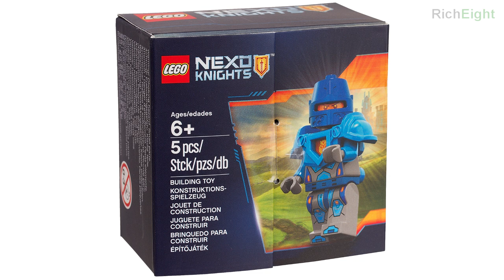LEGO NEXO KNIGHTS Royal Guard (5004390) Free Promo Minifigure ALL Official Pictures - レゴ ネックスナイツ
LEGO NEXO KNIGHTS Royal Guard (5004390) - All 3 official pictures of the Lego Nexo Knights Royal Guard (5004390) promotional free minifigure that will be given away at LEGO Stores from July to September 2016. According to The Brick Fan, the only way to get it is with a voucher from the 2016 Lego Calendar which was given away last year with purchases.
レゴ ネックスナイツ

Other Lego Sets Of Interest:
71012 LEGO Disney Collectibles Minifigures Series
71014 LEGO DFB German National Football Team Minifigure Series
71040 LEGO Disney Cinderella Castle
10252 LEGO Creator Expert Volkswagen Beetle
10253 LEGO Creator Expert Big Ben
75828 LEGO Ghostbusters Ecto-1 & 2

70588 Titanium Ninja Tumbler
70589 Rock Roader
70590 Ninjago Airjitzu Battle Grounds
70591 Kryptarium Prison Breakout
70592 Salvage M.E.C.
70593 The Green NRG Dragon
70594 The Lighthouse Siege
70595 Ultra Stealth Raider
70596 Samurai X Cave Chaos
30424 Wu Cru Training

Lego Dimensions
71233 Ghostbusters Fun Pack
71235 Midway Arcade Level Pack
71236 Superman Fun Pack
71237 Aquaman Fun Pack
71340 Supergirl
71342 Green Arrow
71242 Ghostbusters Story Pack ($49.99)
71245 Adventure Time Level Pack ($29.99)
71246 Adventure Time Team Pack ($24.99)
71247 Harry Potter Team Pack ($24.99)
71248 Mission Impossible Level Pack ($29.99)
71251 The A-Team Fun Pack ($11.99)

75098 Star Wars UCS Assault on Hoth (Ultimate Collectors Series)
75145 Eclipse Fighter
75147 StarScavenger
75148 Encounter on Jakku
75149 Resistance X-Wing Fighter
75150 Vader's TIE Advanced vs A-Wing Starfighter
75151 Clone Turbo Tank
75157 Captain Rex's AT-TE
75158 Rebel Combat Frigate
30602 First Order Stormtrooper minifigure
5004406 First Order General

76047 Black Panther Pursuit
76050 Crossbones' Hazard Heist
76051 Super Hero Airport Battle
76067 Tanker Truck Takedown
30447 Captain America’s Motorcycle

Lego Marvel Super Heroes Mighty Micros Sets 2016
76064 Spider-Man vs Green Goblin
76065 Captain America vs Red Skull
76066 Hulk vs Ultron

Lego DC Comics Super Heroes Mighty Micros Sets 2016
76061 Batman vs Catwoman
76062 Robin vs Bane
76063 The Flash vs Captain Cold

70318 The Glob Lobber
70319 Macy's Thunder Mace
70320 Aaron Fox's Aero-Striker V2
70321 General Magmar's Siege Machine of Doom
70322 Axl's Tower Carrier
70323 Jestro's Volcano Lair
70326 The Black Knight Mech
70336 Ultimate Axl
70337 Ultimate Lance
70338 Ultimate General Magmar
70339 Ultimate Flama

Lego Angry Birds Movie Sets 2016
75821 Piggy Car Escape
75822 Piggy Plane Attack
75823 Bird Island Egg Heist
75824 Pig City Teardown
75825 Piggy Pirate Ship
75826 King Pig's Castle

76044 Clash of the Heroes (Batman v Superman: Dawn of Justice)
76045 Kryptonite Interception
76046 Heroes of Justice: Sky High Battle
76052 Batman Classic TV Series Batcave
76053 Batman Gotham City Cycle Chase
76054 Batman: Scarecrow Harvest of Fear
76055 Batman: Killer Croc Sewer Smash
76056 Batman: Rescue from Ra’s al Ghul

76048 Iron Skull Sub Attack (Minifigures: Scuba Iron Man, Scuba Captain America, Iron Skull, Hydra Diver)
76049 Avenjet Space Mission (Minifigures: Space Iron Man, Space Captain America, Captain Marvel (Carol Danvers), Hyperion, and a bigfig Thanos.
76057 Spider-Man - Web Warriors Ultimate Bridge Battle
76058 Spider-Man - Ghost Rider Team-up
76059 Spider-Man - Doc Ock's Tentacle Trap
76060 Doctor Strange’s Sanctum Sanctorum

21123 The Iron Golem
21124 The End Portal
21125 The Jungle Tree House
21126 The Wither
21127 The Fortress
21128 The Village

70310 Knighton Disc Launchers
70311 Chaos Catapult
70312 Lance’s Robo Horse
70313 Moltor’s Lava Launcher
70314 The Chaotic Chariot of Beast Master
70315 Clay’s Blade Cruiser
70316 Jestro’s Evil Mobile
70317 Fortrex

60100 Airport Starter Set
60101 Airport Cargo Plane
60102 Airport VIP Service
60103 Airport Air Show
60104 Airport Passenger Terminal
60120 Volcano Starter Set
60121 Volcano Exploration Truck
60122 Volcano Crawler
60123 Volcano Supply Helicopter
60124 Volcano Exploration Base
60125 Volcano Heavy-lift Helicopter
60132 Service Station
60134 Fun in the park - City People Pack

42045 Hydroplane Racer
42046 Getaway Racer
42047 Police Interceptor
42056 Porsche 911 GT3 RS
42053 Volvo EW160E
42054 CLAAS XERION 5000 TRAC VC
42055 Bucket Wheel Excavator

Lego Elves 2016
41177 The Precious Crystal Mine
41178 The Dragon Sanctuary
41179 Queen Dragon's Rescue
41180 Ragana's Magic Shadow Castle

71312 Ekimu The Mask Maker
71313 Lava Beast
71314 Storm Beast
71315 Quake Beast
71316 Umarak The Destroyer